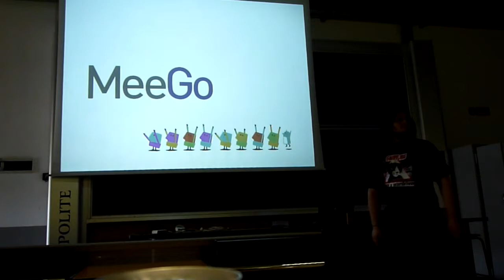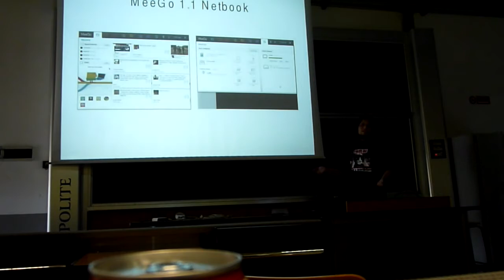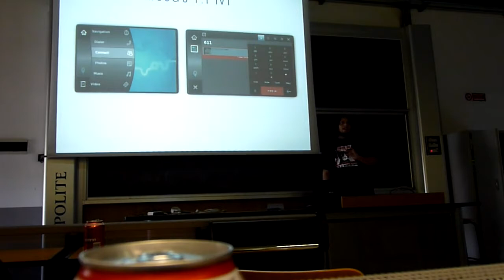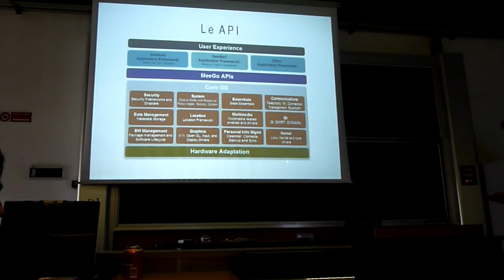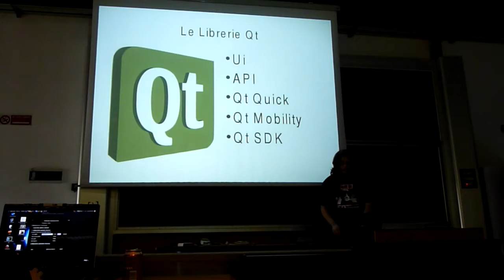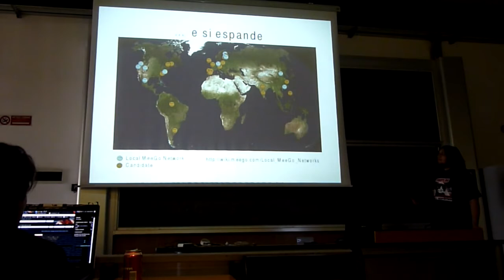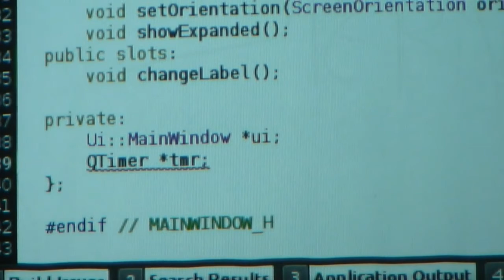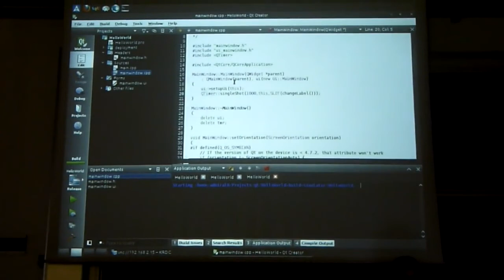Conferenza Open source for embedded (2011) - MeeGo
Conferenza "Open source for embedded" organizzata dal POuL.

La conferenza si è tenuta Giovedì 7 Aprile 2011 dalle ore 16:15 si è tenuta in aula B.2.4 (edificio "Nave").

Gli interventi sono stati:

"Meego -- GNU/Linux in your pocket" (Radu Andries)
Si discuterà di Meego, librerie Qt, middleware GNU/Linux e il ruolo di Nokia.

"OpenWrt" (Federico Terraneo)
Una distro Linux estendibile per router wireless. Il talk fornirà una introduzione per utenti e sviluppatori.

"Miosix" (Federico Terraneo)
Miosix è un kernel progettato (da uno dei membri del POuL) per funzionare su microcontrollori a 32bit.

"Arduino" (Alessandro Sivieri)
Una breve presentazione della famosa board di sviluppo e alcune sue applicazioni specifiche.